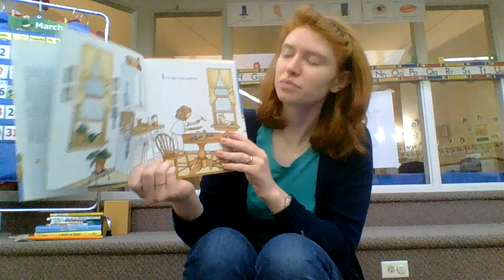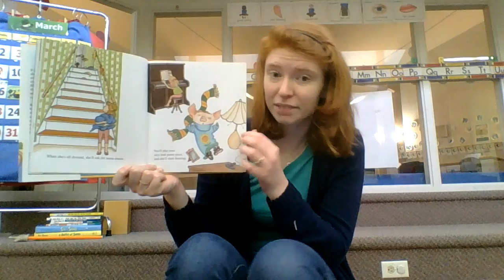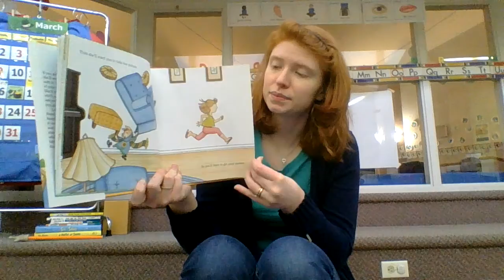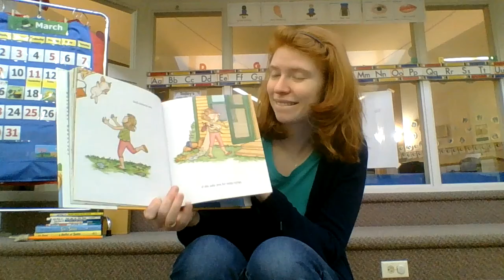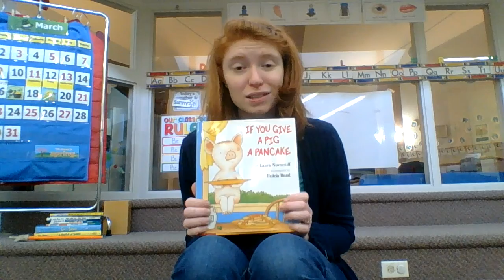Story Time with Miss Lydia: If You Give a Pig a Pancake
AGES 2+, MATERIALS: pancake ingredients and baking equipment (with adult supervision). This video contains a story and a corresponding activity. After listening to this story, your child can practice counting and measuring while making yummy pancakes with your help/supervision. Look up some recipes, and try adding in something fun to your pancakes, like blueberries, chocolate chips, or sprinkles. :)

Illustrator: Felicia Bond